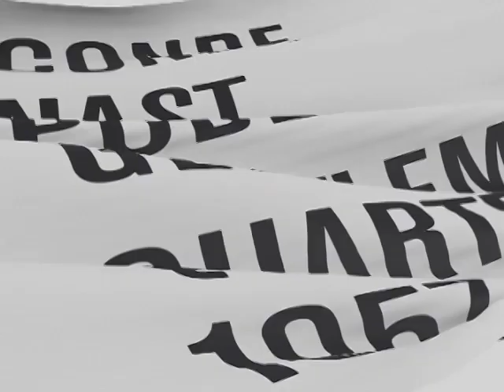Полная версия премии «GQ Человек года 2013»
На канале GQ Russia могут содержаться упоминания и ссылки на Facebook и Instagram, ресурсы принадлежащие компании Meta, деятельность которой запрещена в РФ. При этом, вся информация и ссылки на Facebook и Instagram размещены до запрета деятельности Meta на территории России. На канале GQ Russia отсутствуют запрещенные в связи с их содержанием материалы и/или ссылки на такие материалы.